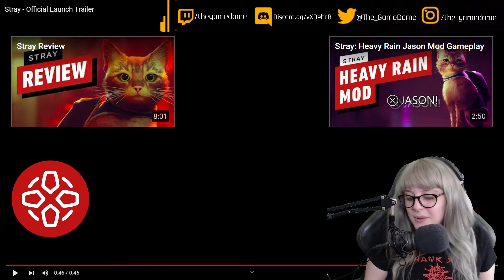My reaction to the Stray Official Launch Trailer | GAMEDAME REACTS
Lost, alone, and separated from family, a stray cat must untangle an ancient mystery to escape a long-forgotten cybercity and find the way home.